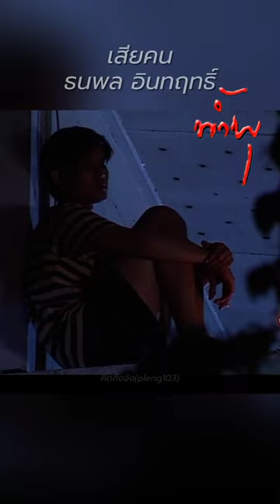หนังดังสมัย2545 ใครเคยดูบ้าง